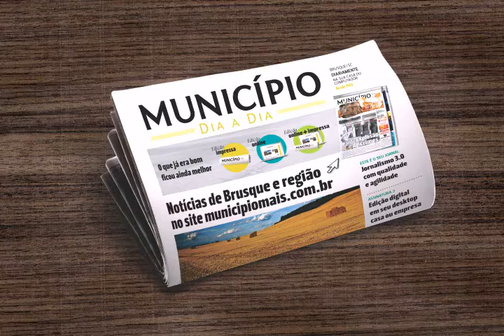Colecionável MDD - Especial 152 anos de Brusque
O Jornal Município Dia a Dia preparou um material especial para comemoração dos 152 anos de história de Brusque